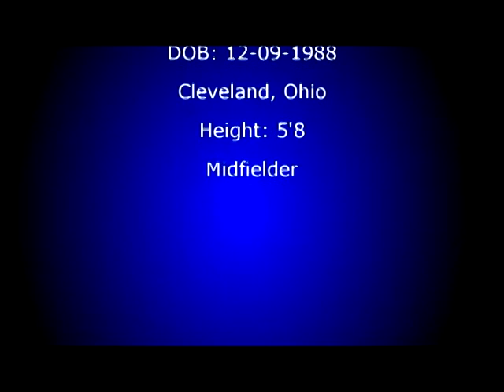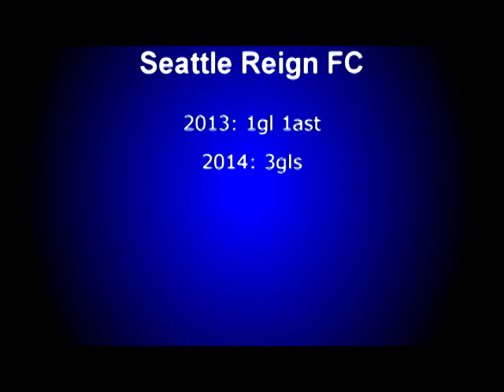Off The Post: Keelin Winters Seattle Reign FC Spotlight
Off The Post presents Keelin Winters for the spotlight player of the day